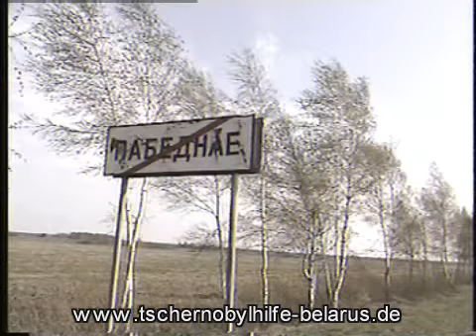Pobednoje, Fahrt durch den Ort, 19.04.2010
Hilfe für die Kinder aus Belarus
Private Initiative im Rahmen der Tschernobylhilfe